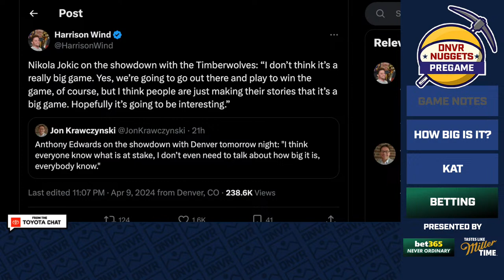Jamal Murray and the Denver Nuggets host Timberwolves in battle for the #1 seed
The Denver Nuggets are hosting the Minnesota Timberwolves tonight and the #1 seed is on the line. Jamal Murray is coming off a fantastic showing in Utah. Nikola Jokic has all but wrapped up the MVP. The DNVR Nuggets podcast team breaks it all down and more.

Start - 0:00
Game Notes - 3:00
How big is it? - 15:30
KAT - 21:38
Bets - 25:40

to find delivery options near you. Or you can pick up some Miller Lite pretty much anywhere they sell beer. Tastes like Miller Time. Celebrate Responsibly. Miller Brewing Company, Milwaukee, Wisconsin.